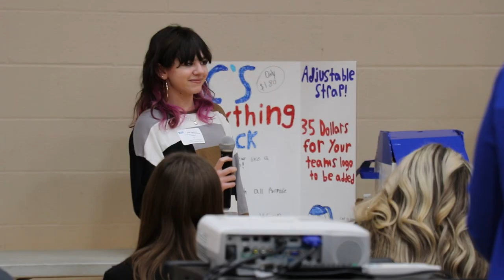Paw Print Live 2023-24: Students attend Mini Business World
Business students and FBLA members of Black River Falls High School attend the Mini Business World for extra business experience